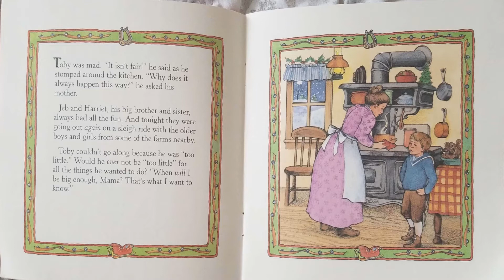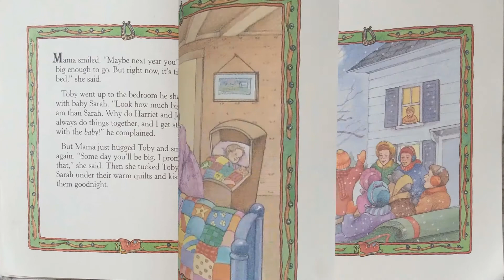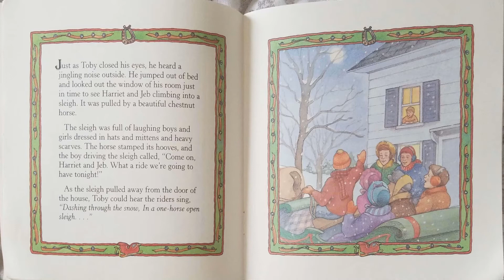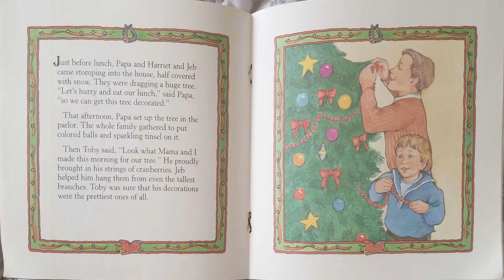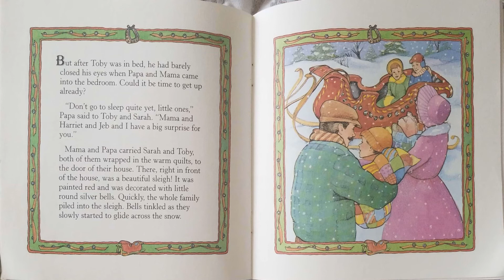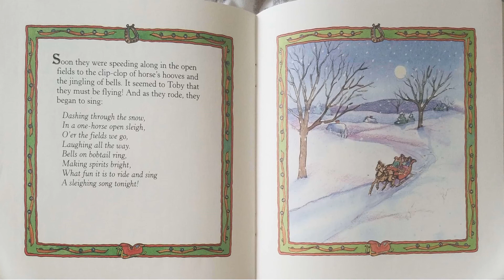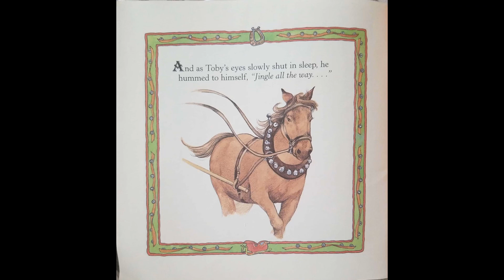Read Aloud- Jingle Bells: A Favorite Christmas Tale